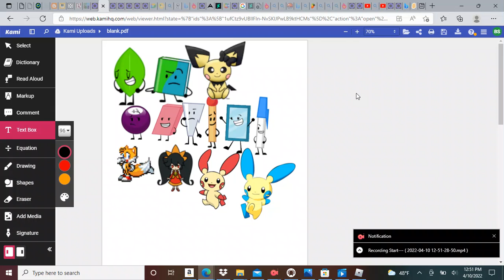Character Elilmation Again Ep 1